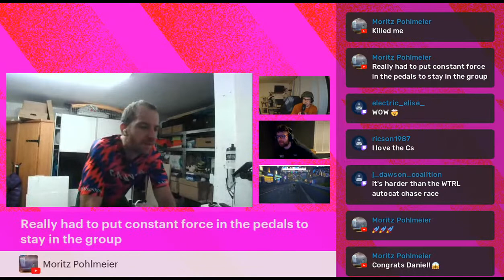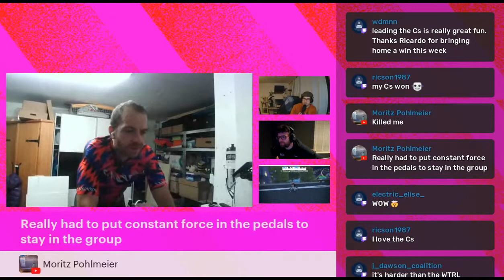CHASE TO THE UNDERGROUND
It's time to turn it up again! This time we are heading to Makuri Island for another chase race. Will the As finally get revenge?